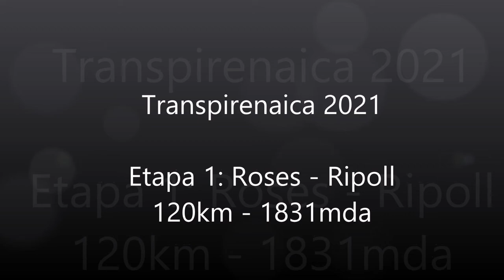Transpirenaica 2021 Etapa1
Transpirenaica 2021 en bici de carretera.
Etapa 1: Roses - Ripoll